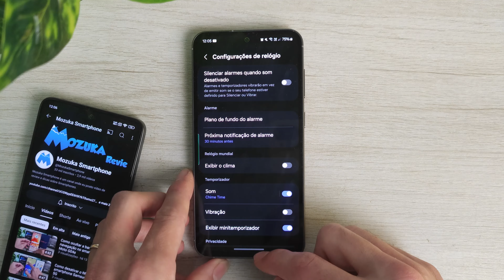Como mudar o plano de fundo do alarme no Samsung S23 FE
Neste vídeo vou te ensinar como mudar o plano de fundo do alarme no Samsung S23 FE